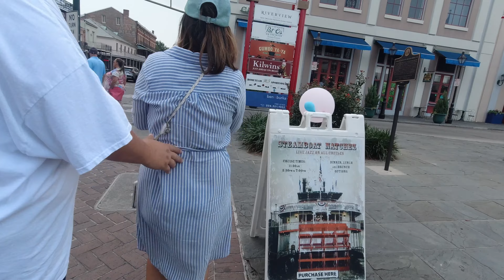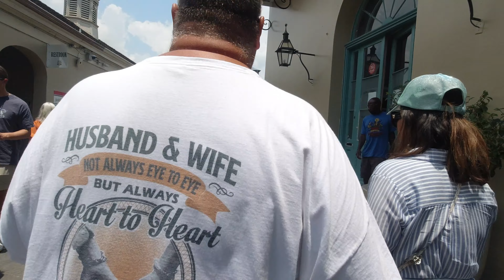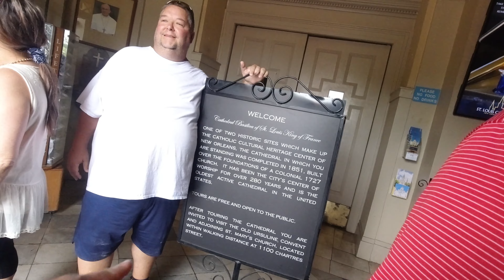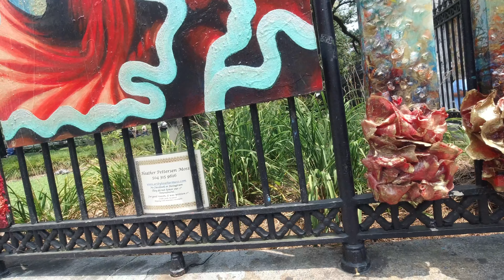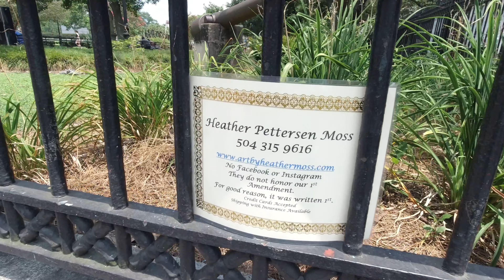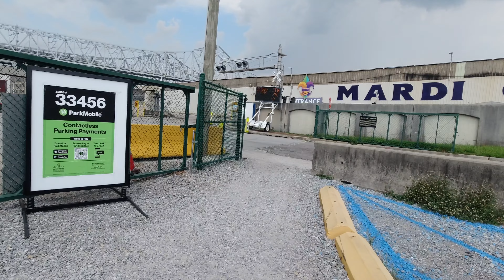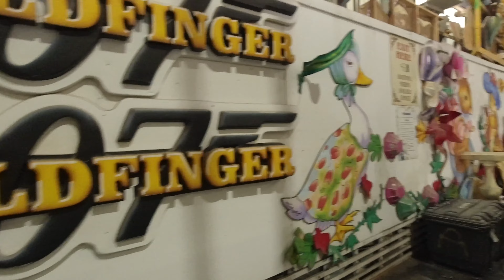New Orleans Day Trip - Cafe du Monde - St. Louis Cathedral - Tomato Festival - Mardi Gras World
Cafe du Monde - St. Louis Cathedral - Tomato Festival - Mardi Gras World